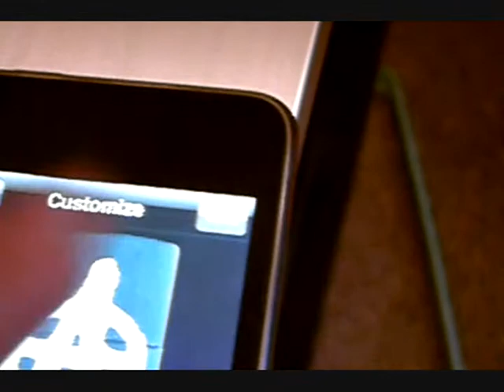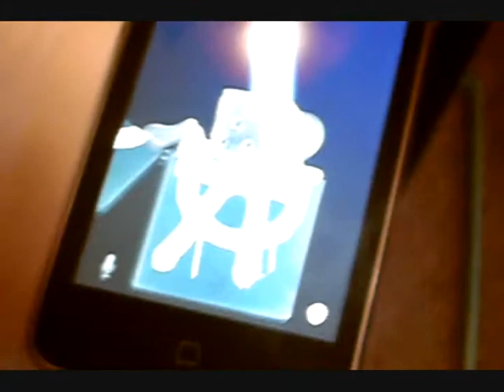iPod app: Virtual Zippo Lighter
A short video about the iPod app Virtual Zippo Lighter